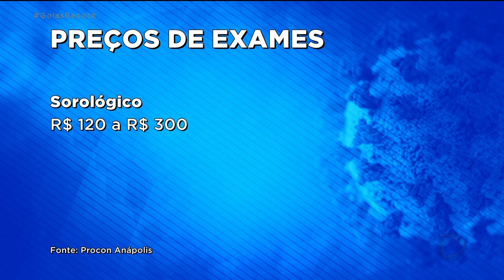TESTES DA COVID-19 QUEM NÃO PESQUISA PODE PAGAR MAIS QUE O DOBRO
Os preços de testes da covid-19 variam muito entre os laboratórios. Quem não pesquisa, corre o risco de pagar mais que o dobro pelo mesmo exame.